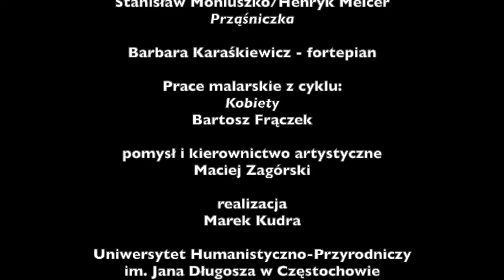Akademickie Koncerty Wirtualne - 31 - Barbara Karaśkiewicz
Barbara Karaśkiewicz - fortepian

Stanisław Moniuszko / Henryk Melcer
Prząśniczka

Muzyce towarzyszą prace malarskie Bartosza Frączka
z cyklu Kobiety